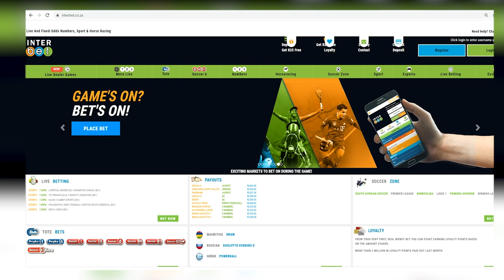20240407 Gallop TV Selection Show Hollywoodbets Scottsville Race 6